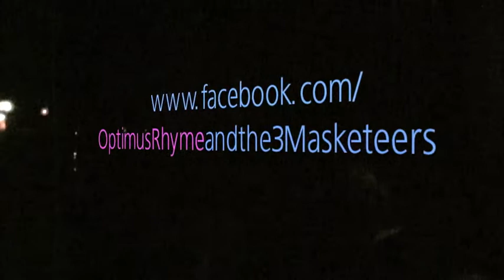Optimus Rhyme & T3M [Remember The Name] Spring & Airbrake, Belfast, 23-3-2011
From our debut performance in Spring & Airbrake.
Look out for an EP with this on it in the coming weeks!